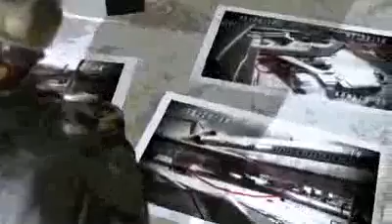Modern Warfare 2 - No Russian Machinima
Here's that video, now stop sending me messages to do this please.